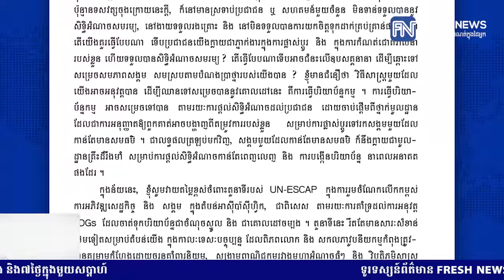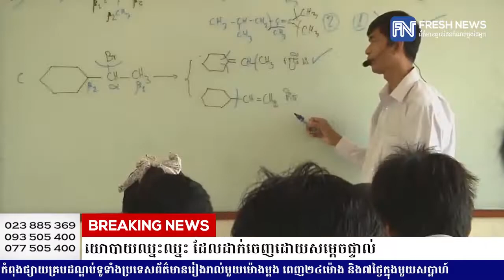សម្តេចតេជោ ហ៊ុន សែន ចែករំលែកបទសោធន៍ដ៏សំខាន់ដល់អង្គសន្និបាត...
សម្តេចតេជោ ហ៊ុន សែន ចែករំលែកបទសោធន៍ដ៏សំខាន់ដល់អង្គសន្និបាត UN-ESCAP អំពីជោគជ័យដ៏ធំធេងបំផុតរបស់កម្ពុជា ក្នុងការបញ្ចប់សង្រ្គាមស៊ីវិល តាមរយៈគោលនយោបាយឈ្នះឈ្នះ ដែលដាក់ចេញដោយសម្តេចផ្ទាល់